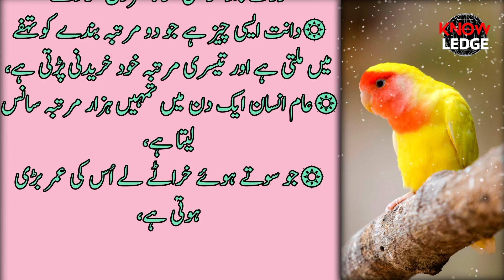ak dana kha lo sar dard khatam | New Life Quotes Collection | Deep Quotes about life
Suggested keywords:
Ak Dana pee lo
Sar Mein Dard ho ya Chakkar ay
Headache and dizziness
Amazing Life Quotes
Sar Mein Dard ho ya Chakkar Ak dana pee lo
Headache and dizziness
New Quotes in Urdu
sar mein dard kyon hota hai
sar mein dard ho to kya karen
sar mein dard ki dua
sar ka chakrana,
sar ka chakkar aana,
Dard,
Chakkar,
ak kam,
Headache,
dizziness home remedy,
dizziness,
New Quotes Collection,
Best Quotes,
Inspirational Quotes,
Amazing Quotes,
7 din
dana
rozana
grain
stength
Inspirational
Quotes
Best video of 1 Hafiz Studio
Urdu Quotes
inspirational quotes
quotes
motivational quotes
urdu quotes
amazing collection of urdu quotes
best quotes
life changing quotes
deep quotes
best quotes collection
best collection of quotes
amazing quotes
life quotes
islamic quotes
amazing quotes in urdu
most amazing quotes in urdu

GM Knowledge Studio brings you life-changing things every day, so support it.

Artist Voice : Ghulam Mohy ud DIn
Editor : GM Knowledge Studio
Label : GM Knowledge Studio
Uploaded By : GM Knowledge Studio (YouTube Channel)
Channel Owner (Guhlam Mohy Ud Din)

Note : All copyright are reserved by G.M Knowledge Studio, So don,t re-upload.If anyone try to use our content when they will face strike.

GM Knowledge Studio